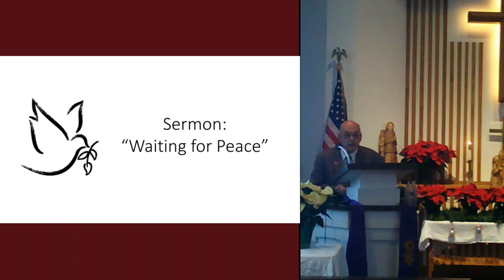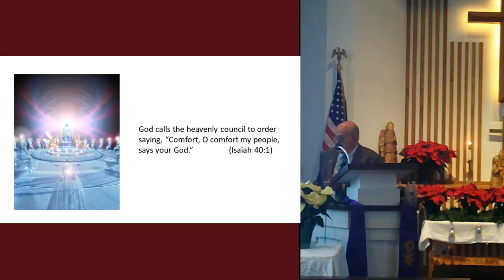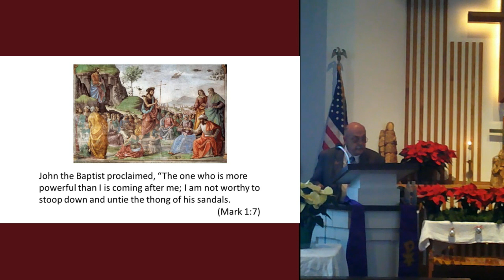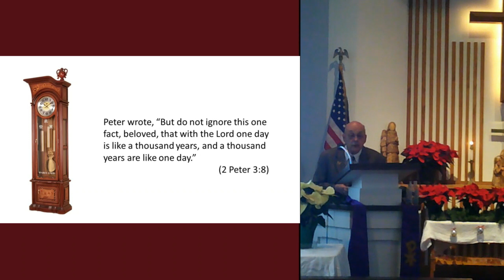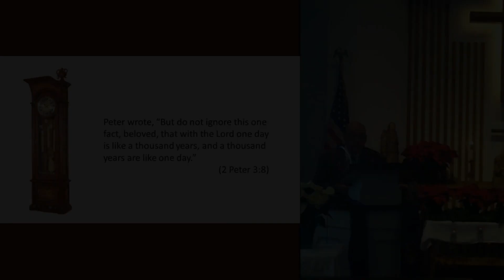Sermon: "Waiting for Peace"